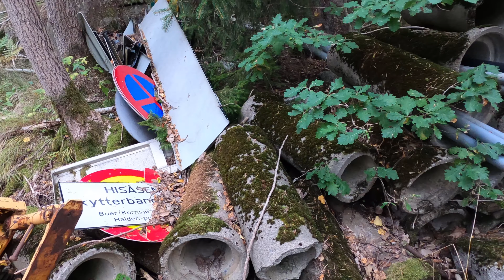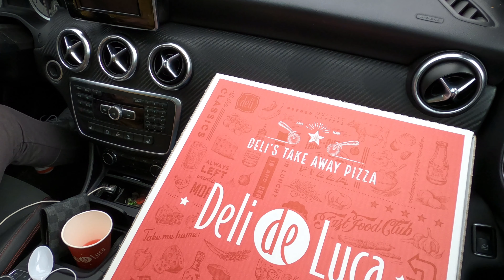Off the Beaten Path: A Scenic Hike and Thrilling Truck Ride Adventure! | Vlog - S2: Ep.36 🇳🇴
Thank you for being a part of our community, and we look forward to bringing you more exciting videos in the future! 📺💫 Your support means the world to us! ❤️✨

🎙️ Rode VideoMicro;
📸 GoPro HERO8 Black;